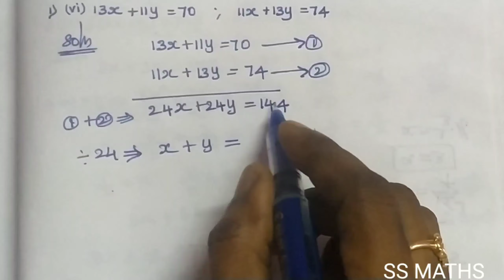TN 9 Maths | Chapter 3 Algebra | Ex:3.12 Q.No.1(vi)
TN 9 Maths

SS MATHS
Chapter 3 Algebra
Ex:3.12 Q.No.1(vi)

Text book